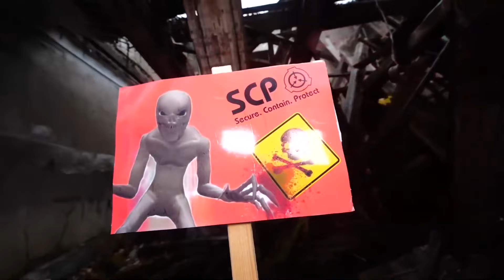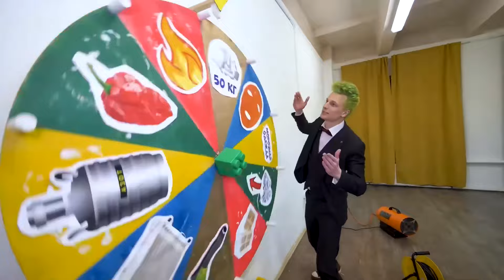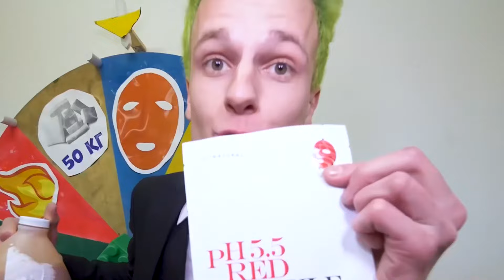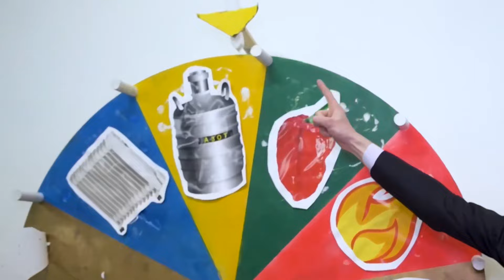VOUS NE CROIREZ PAS CE QUE MON DRONE A FILMÉ THE RAKE **il existe**